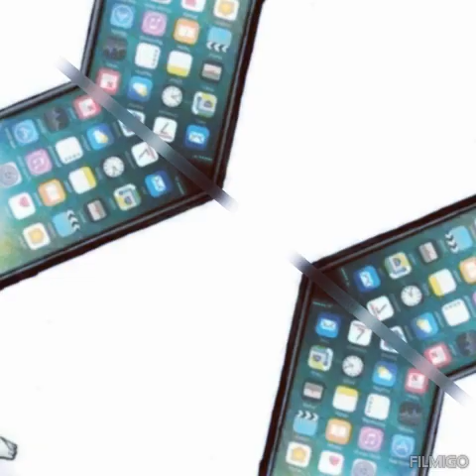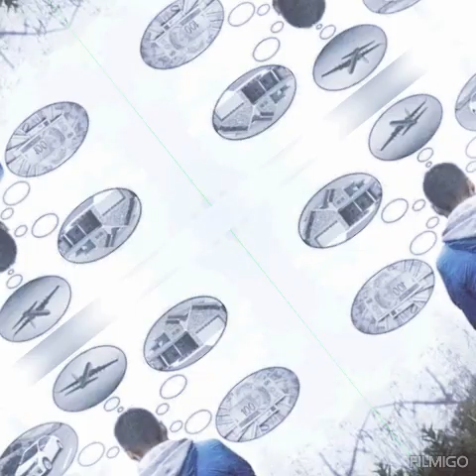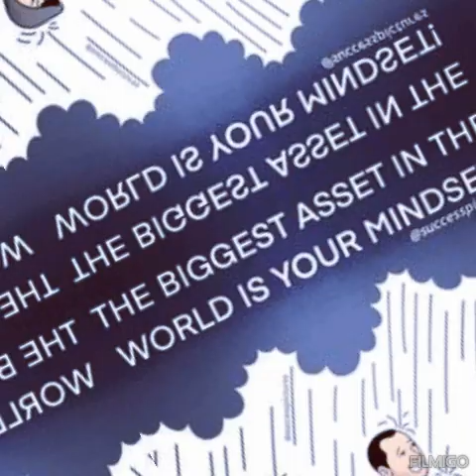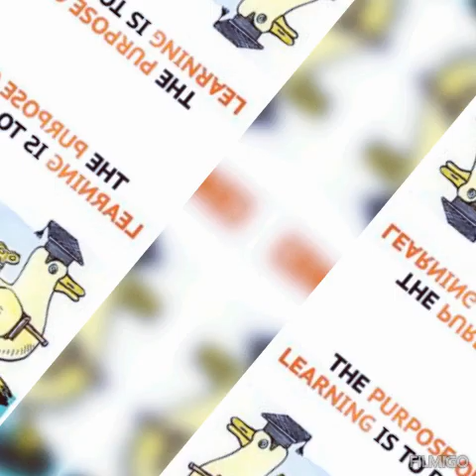motivational pictures with deep meaning